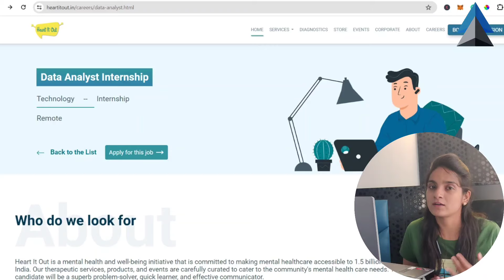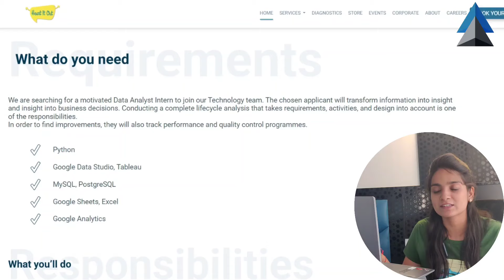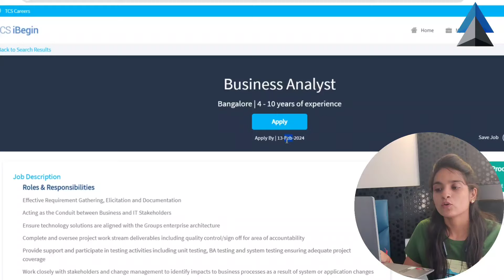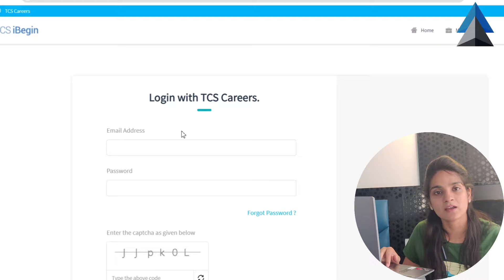Latest Data Analyst Intership & Job Updates @TopVarSity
In this video, I have explained all data analyst-related jobs. In this video, I have explained how to apply and how to apply for MNC vacancies. This video is for those who are searching for data analyst jobs. To get a data analyst job this video is helpful.

🟥 𝐌𝐚𝐤𝐞 𝐂𝐨𝐧𝐧𝐞𝐜𝐭𝐢𝐨𝐧 𝐖𝐢𝐭𝐡 𝐔𝐬 𝐎𝐧 𝐋𝐢𝐧𝐤𝐞𝐝𝐈𝐧 🟥
🟦 𝐅𝐨𝐫 𝐍𝐨𝐭𝐢𝐟𝐢𝐜𝐚𝐭𝐢𝐨𝐧 𝐉𝐨𝐢𝐧 𝐎𝐮𝐫 𝐓𝐞𝐥𝐞𝐠𝐫𝐚𝐦 𝐂𝐡𝐚𝐧𝐧𝐞𝐥 🟦

🌈🌈𝐀𝐩𝐩𝐥𝐲 𝐋𝐢𝐧𝐤🌈🌈

data analyst
data analytics
data analyst daily work
data scientist
power bi
data nerd
data analysis
how to get data analyst job
how to get data analyst job without experience
business intelligence
python
excel
data analyst overview
what does a data analyst actually do
data analyst with no experience
what do data analysts actually do